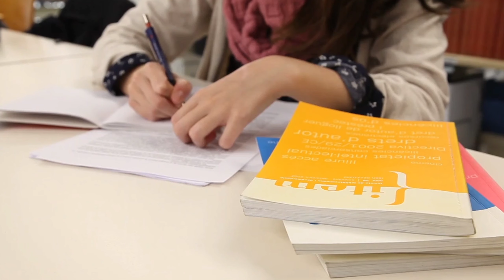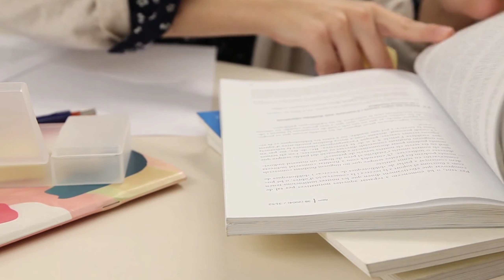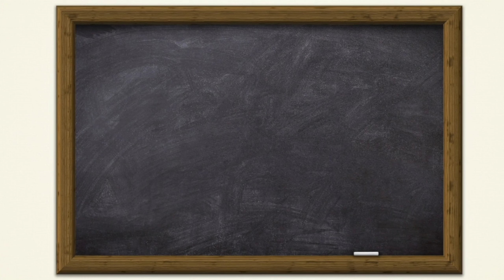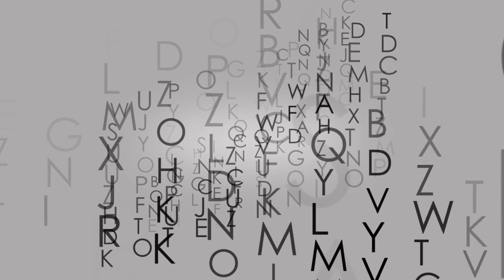2nd & 4th semester पहले result या assignments